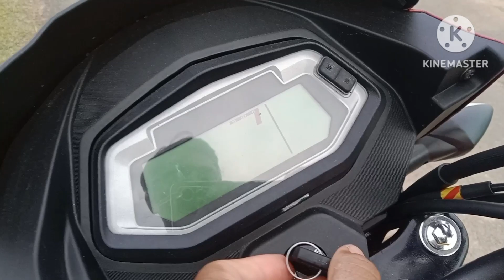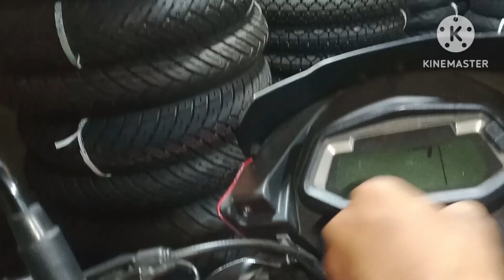କେମିତି ଲାଗିଲା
କେମିତି ଲାଗିଲା @rupapin2khushiexpress443